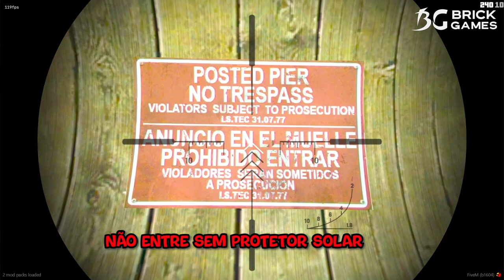FILHO DO HOMEM ARANHA FOI PRESO PELOS TUBAROES NO GTA 5 !!!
Participantes:
- Steve: @youandigames
- Giih: @GiihGamer